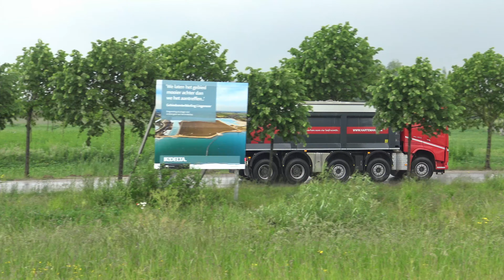C. Harteman Tiel deel 4